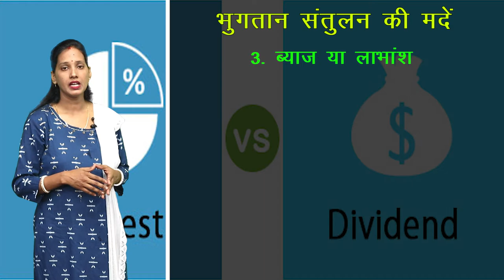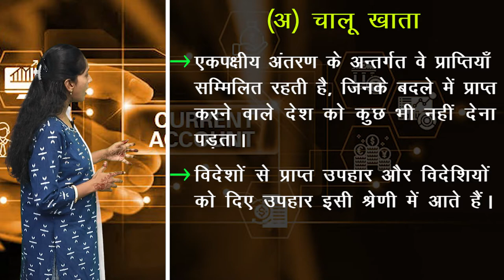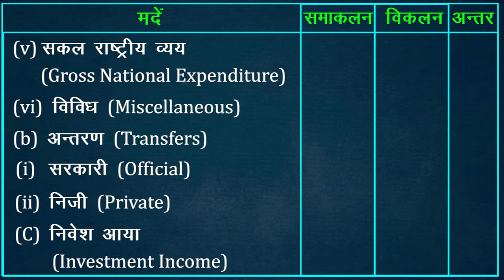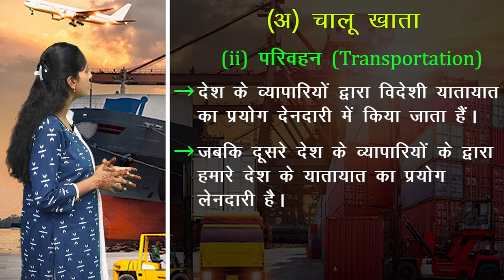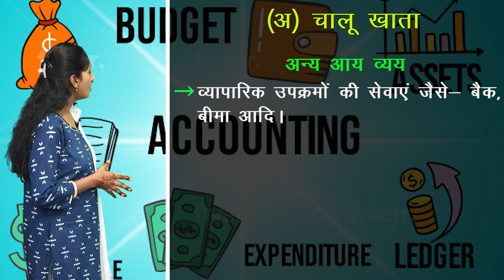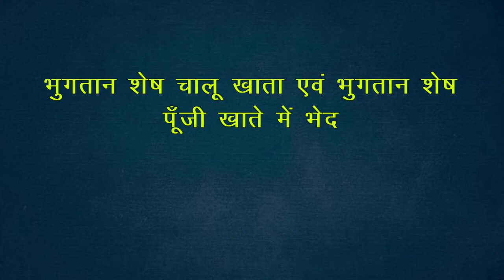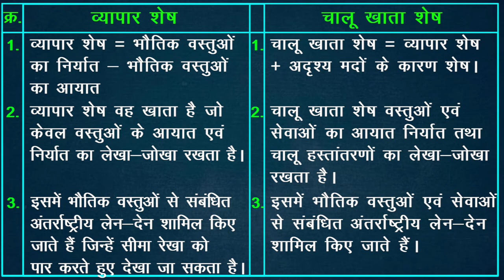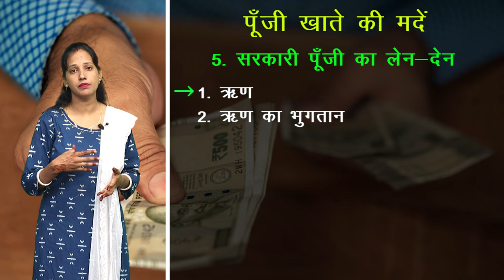CLASS 12th ECONOMICS | CHAPTER - BALANCE OF PAYMENT| भुगतान संतुलन